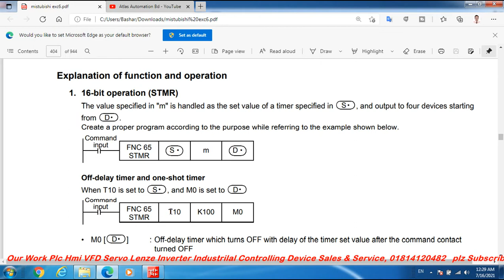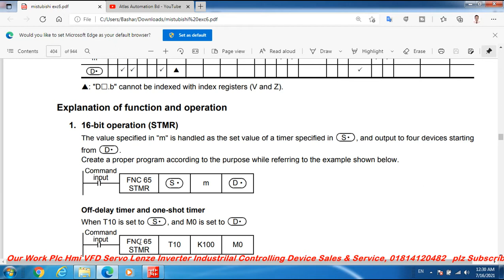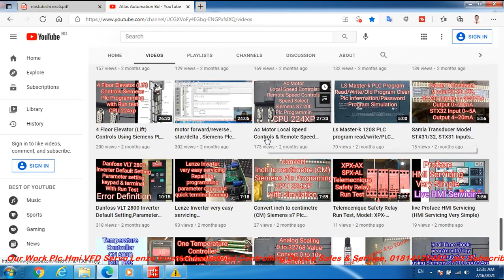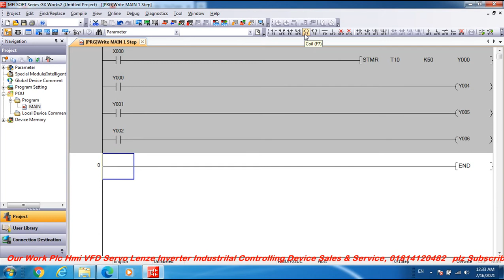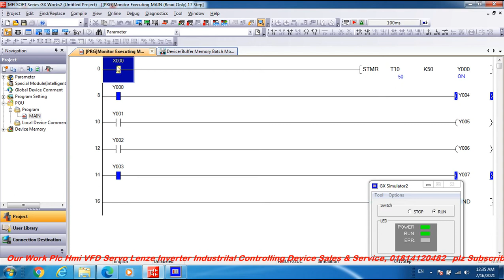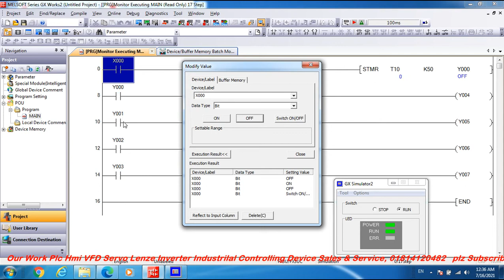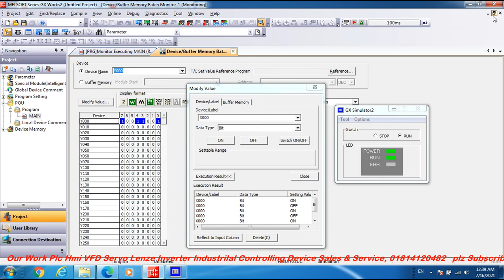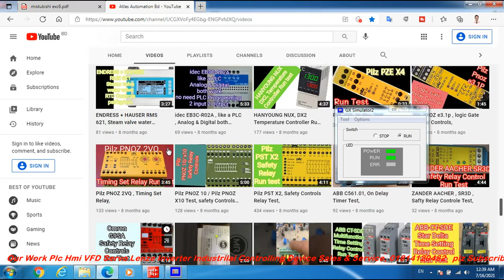STMR / Special Timer ? Off Delay Timer, One Short Timer, Flicker Timer, Mitsubishi Plc Programming,